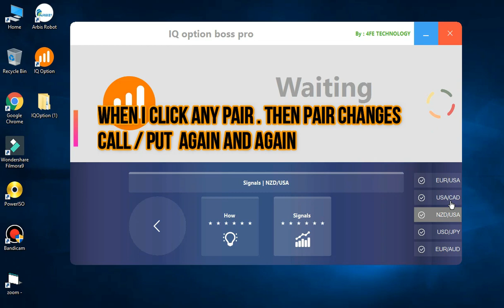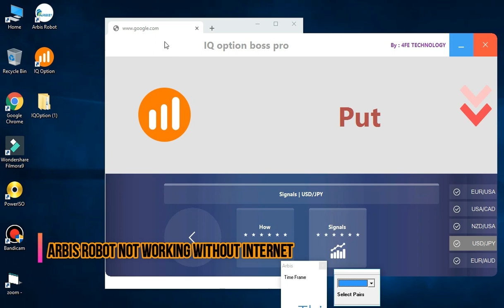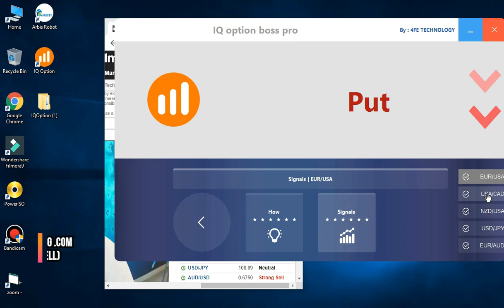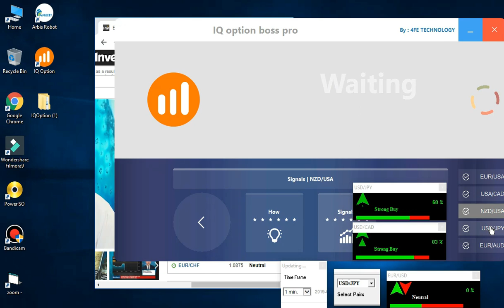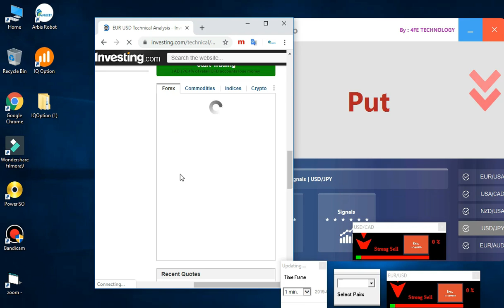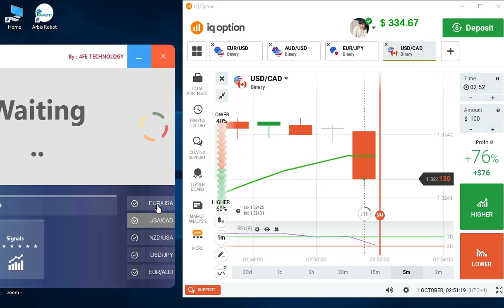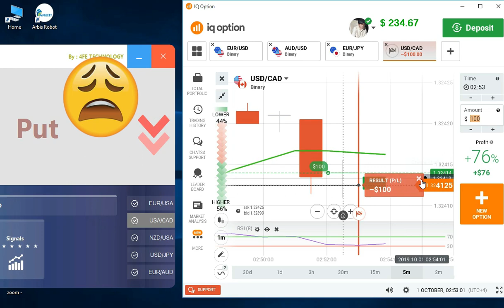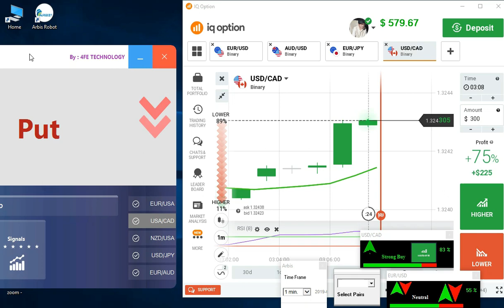IQ OPTION ARBIS ROBOT VS BOSS ROBOT LIVE REAL ACCOUNT TRADING WITH PROF 85 % WINRATE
IQ OPTION LIVE ROBOT ARBIS ROBOT VS BOSS ROBOT.
IQ OPTION BEST ROBOT SOFTWARE FOR SIGNAL INDICATOR .
BINAR OPTIONROBOT LIVE TRADING WITH REAL ACCOUNT .